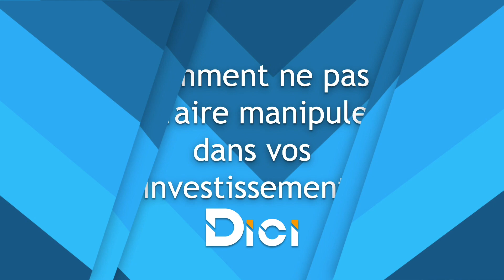comment ne pas se faire manipuler sur vos investissements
je vais donner quelques conseils et astuces pour ne pas se faire manipuler par les pensées, par les actions de d'autres personnes influentes ou non sur vos investissements.

Très récemment, j'ai vu un article de journal du coin, qui décrivait que les célèbres banques américaines Goldman Sachs et JP Morgan, ne recommandaient pas à ses clients d'investir dans les cryptomonnaies.
À la suite de cette news, je me suis dit qu'il serait intéressant de faire une vidéo sur la manipulation de nos pensées.

1er astuce: tout d'abord, je voudrais vous rappeler que vous êtes la seule personne à être responsable de vos propres investissements. C'est votre argent et ne vous laissez pas vous faire influencer par votre banque qu'elle soit connu ou non, où vous autres personnes car ils auront toujours un profit à faire dans votre dos.

2ème astuce: ce que je pourrais vous conseiller, ça serait de vous fixer un plan d'investissement, peux importe le domaine :
- cryptomonnaies
- actions
- obligations
- l'immobilier.

Quand vous aurez défini ce plan d'action sur l'investissement, tenez le et ne vous faites pas influencer par d'autres personnes pour le modifier, car si cette modification vous amène à perte, vous serez le seul responsable et non la personne qui vous aura conseillée ou recommandée.

Si vous souhaitez déléguer vos investissements à votre banque, sachez que votre banque ne vous rendra pas riche pour autant.

3ème astuce: deuxième chose, former-vous pour avoir les expériences de d'autres personnes dans n'importe quel domaine de votre plan d'investissement.
Cela va vous permettre d'avoir différents avis sur différents plans et de faire un mixte de tout ce que vous avez appris.

Vous aurez certainement des formations gratuites qui vont vous apprendre les bases de l'investissement dans lequel vous souhaitez, mais je vous recommande d'aller vers des formations payantes, car vous aurez vraiment un accès sécurisé, mise à jour en continu, et un suivi avec le créateur de cette formation. Peu importe le formateur que vous choisissez ou le prix de sa formation, c'est important de se former.
Mais dans la formation, vous avez aussi les livres qui sont extrêmement intéressant et pratique pour se former.

4 ème astuce: dans vos investissements, n'hésitez pas à lire et apprendre à lire un graphique boursier, car cela va vous permettre de faire votre propre avis et de vous dire si oui ou non, c'est le moment d'investir.

5ème astuce: ne demandez pas l’avis d’une personne de votre entourage si elle ne le connaît pas le domaine en question.
Je vous dis cela, car avant de débuter dans les cryptomonnaies, j'ai demandé à mes parents ce qu'ils en pensent et ils me décrivaient que les cryptomonnaies était une arnaque et que ça allait s'effondrer dans les mois ou les années à venir.
Mais ils n'avaient pas d'expérience dans ce domaine, il ne pouvait donc pas me renseigner à ce sujet.
Ce que je vous recommande, c’est de poser vos questions à des personnes qui vous inspire et qui eux ont des compétences et des connaissances dans ce domaine.

J'espère que vous aurez appris dans cette vidéo à maintenir vos intentions, à maintenir vos investissements.
Si vous avez des questions ou des recommandations sur les sujets de vidéo que vous souhaiteriez que j'en parle, n'hésitez pas à me le dire dans les commentaires de cette vidéo.